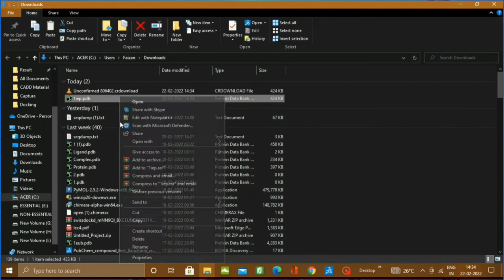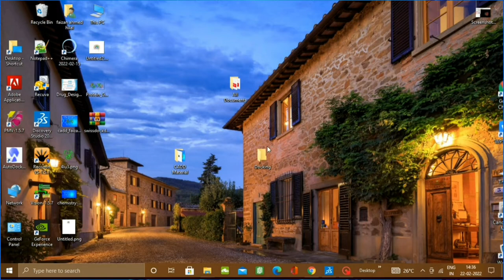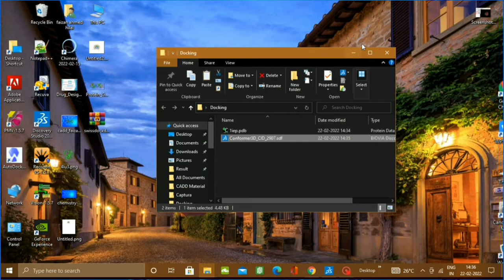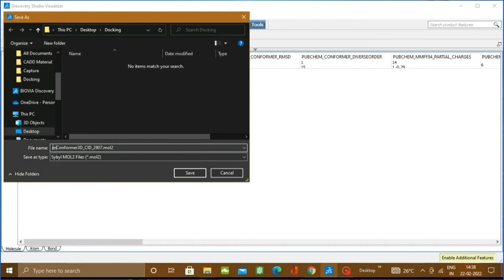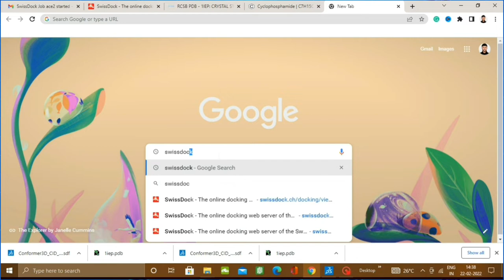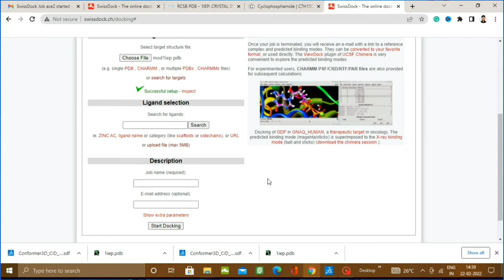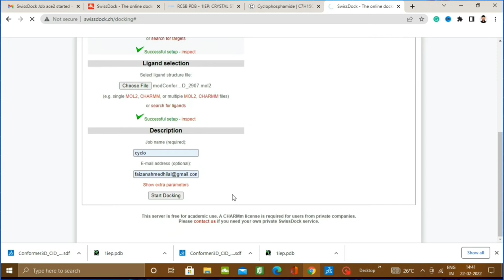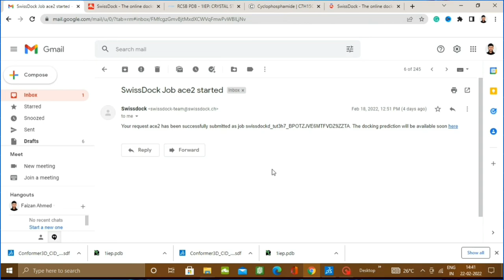How to Perform Online Docking using Swissdock ?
Bioinformatics, Docking